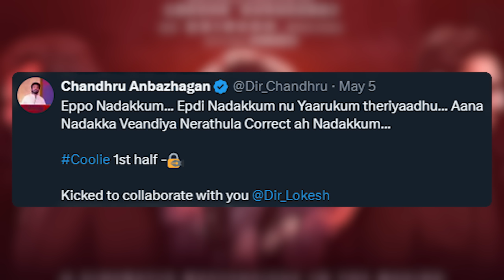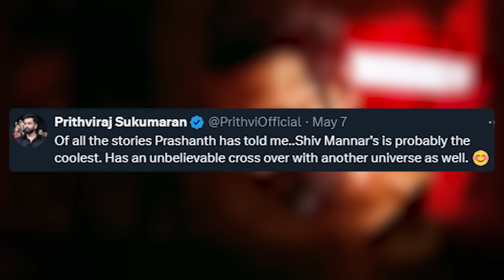Weekly Update #17 - Neel Cinematic Universe Loading.. | Border 2 | Indian 2 | Thug Life | Coolie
00:00 - Intro
00:02 - Indian 2
00:55 - Alia bhatt's Line Up
01:32 - Priyadarshan x Saif Ali Khan
02:11 - Coolie (Thalaivar 171)
02:50 - Neel Cinematic Universe
03:38 - Thug Life
04:11 - Prabhas as Lord Shiva
04:37 - Border 2
05:23 - The Greatest of All Time
06:03 - Thalapathy 69
06:33 - Sikandar
06:56 - Raayan